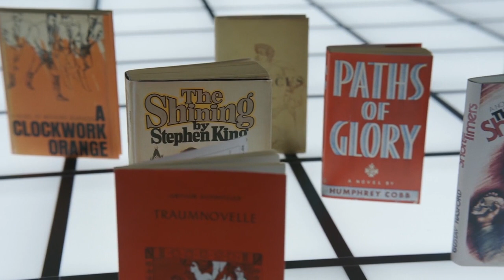Kubrick by Kubrick | Trailer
Stanley Kubrick's mark on the legacy of cinema can never be measured. He was a giant in his field, his great works resembling pristine pieces of art, studied by students and masters alike, all searching for answers their maker was notoriously reticent to give. While he's among the most scrutinized filmmakers that ever lived, the chance to hear Kubrick's own words was a rarity-until now.

Unspooling exclusive new recordings of detailed interviews with the mythic director spanning 30 years that ruminate on his philosophies, documentarian Grégory Monro weaves a tapestry of archival footage with the rhythm and care of a consummate historian relishing in his discoveries. No stranger to investigating legends of the screen, Monro's exuberant and lyrical cinematic essay is vital. Taking viewers on a journey beyond Jupiter,
Kubrick by Kubrick celebrates the essence of what film means to those who make it-and those who watch.-Landon Zakheim

Synopsis courtesy Tribeca Film Festival.

DIRECTOR: Grégory Monro
PRODUCERS: Jérémy Zelnik, Martin Laurent
SALES: Mediawan
RUNTIME: 73 minutes